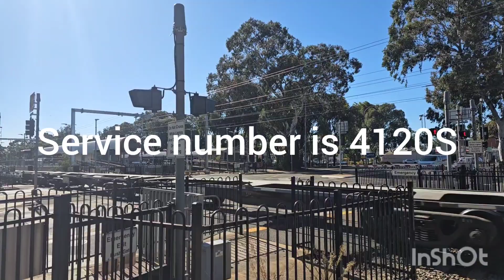EL55 and EL53 leading 4120S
Bowmans rail Fright train From Bowmans near Port Wakefield in South Australias lower Mid North to Outer harbour in Adelaide South Australia